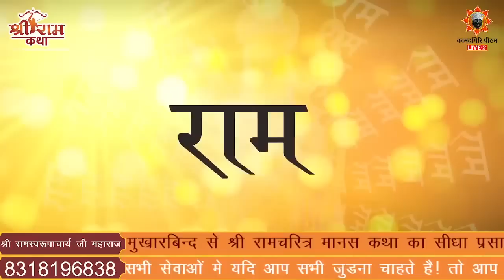रामचरितमानस घर में रखने से क्या होता है? Ghar Me Ramcharitramans Kyon Rakhe? by Ramswaroopacharya Ji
Ramswaroopacharya Ji Maharaj Official Youtube Account.
♬ ❝भक्तिमय श्री राम कथा भजन, रामचरित मानस, भगवान परशुराम जी की कथा, रामायण कथा रहस्यों को जानने व सुनने के लिए सब्सक्राइब करे जगद्गुरु रामस्वरूप जी यूट्यूब चैनल पर और नयी वीडियो की जानकारी के लिए क्लिक करे नोटिफिकेशन बेल आइकॉन पर❞

► यहाँ इस चैनल में आपको श्री राम भजन, रामचरित मानस, भगवान परशुराम जी की कथा, रामायण कथा, लाइव प्रवचन कथा, और जगद्गुरु रामस्वरूप आचार्य जी महाराज जी द्वारा बताये गये कथा प्राप्त होगी

Note  :- This account is Monitored by Ramswaroop Acharya Ji' Team Member & Media Partner.